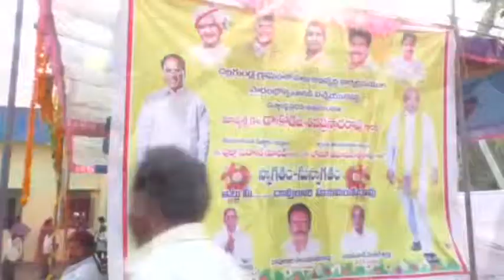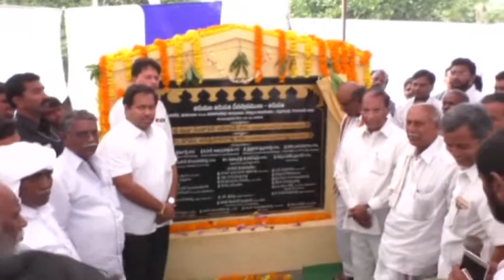12-11-18 చల్లగుండ్ల గ్రామంలో టిటిడి కళ్యాణమండపాన్ని ప్రారంభించిన సభాపతి డా. కోడెల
నెకరికల్లు మండలంలోని చల్లగుండ్ల గ్రామంలో 46 లక్షల రూపాయిలతో టిటిడి కళ్యాణ మండపం అభివృద్ధి పనుల ప్రారంభోత్సవ కార్యక్రమంలో శిలాఫలకాన్ని ఆవిష్కరిస్తున్న సభాపతి డాక్టర్ కోడెల శివప్రసాదరావు గారు, టిటిడి చైర్మన్ పుట్టా సుధాకర్ యాదవ్ గారు, నియోజకవర్గ యువనాయకులు డాక్టర్ కోడెల శివరామ్ గారు.